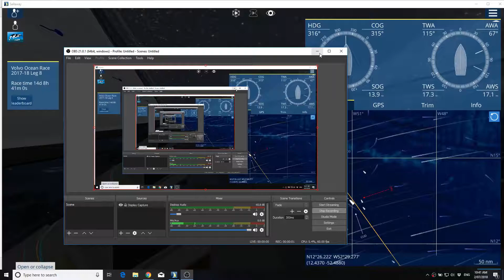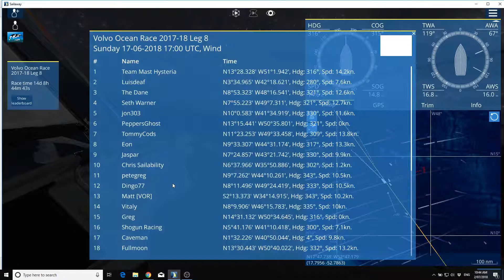Sailaway VORL8D14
Sorry about the audio again, I boosted the mic and could't get the levels right. Also YT changes the audio from what I can tell so the levels are different from that which I can play on my desktop.